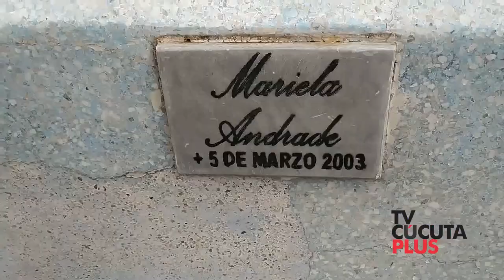Después de 18 años del más grande atentado en centro comercial Alejandría en Cúcuta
los comerciantes del cc comercial Alejandría recuerdan a las 13 víctimas que dejó este ataque. Las palmeras que fueron sembradas en su honor son arropadas con banderas de Colombia